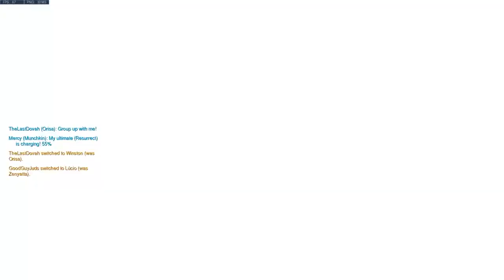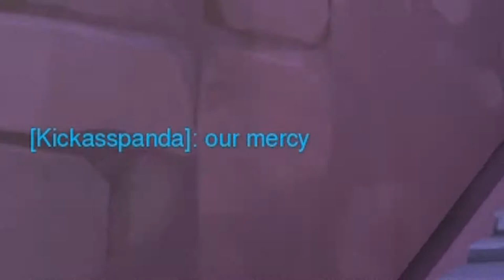PLACEMENTS IN A NUTSHELL - Overwatch